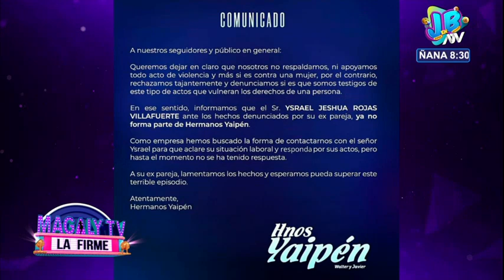Hermanos Yaipén: Agrupación confirma la expulsión de Ysrael Rojas por agredir a su pareja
La orquesta de cumbia emitió un reciente comunicado.